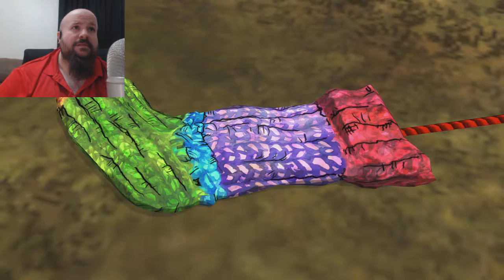FEATS OF STRENGTH, SPEED, AND KINDNESS - Kings Quest Chapter 1 Part 6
Welcome back to another episode of King's Quest.

If you want to check the game out for yourself